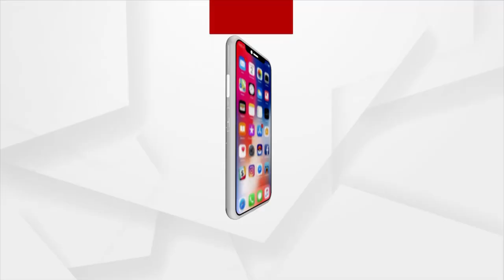Odisha Congress MLAs & Senior Leaders to meet Rahul Gandhi in Delhi Today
Odisha Congress MLAs & Senior Leaders to meet Rahul Gandhi in Delhi Today over Change of PCC President.